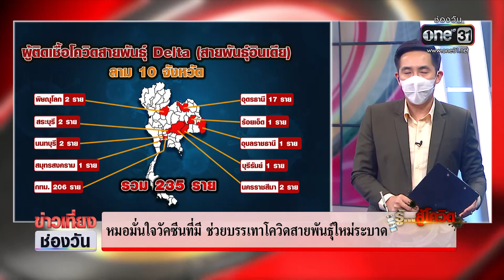หมอมั่นใจวัคซีนที่มี ช่วยบรรเทาโควิดสายพันธุ์ใหม่ระบาด | รู้สู้โควิด | ข่าวช่องวัน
ตอนนี้หลายคนน่าจะกังวล ว่าโควิด19 สายพันธุ์ใหม่ระบาดกระจายไปต่างจังหวัด แบบนี้จะต้องเตรียมตัวรับมือ จัดการอย่างไร ไปติดตามในช่วง รู้สู้โควิด